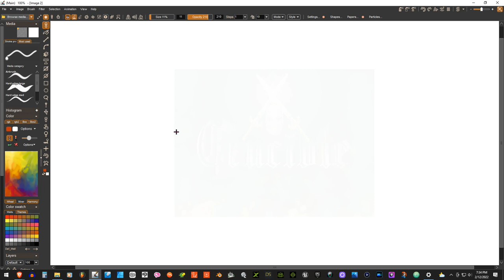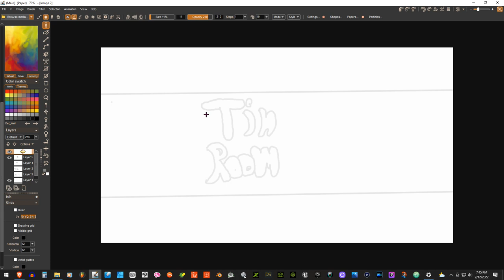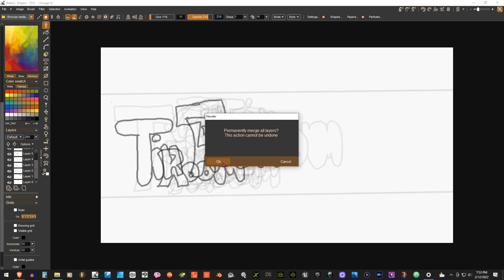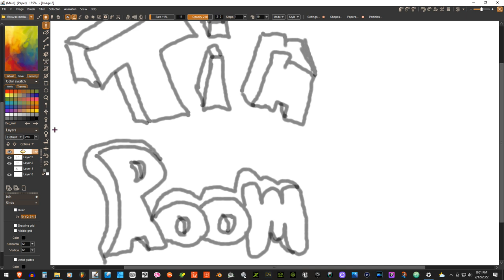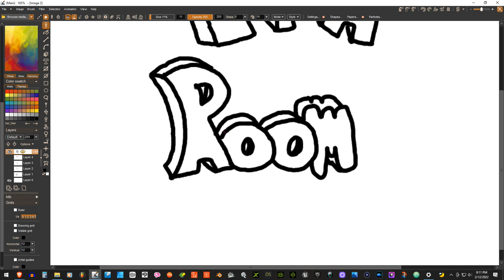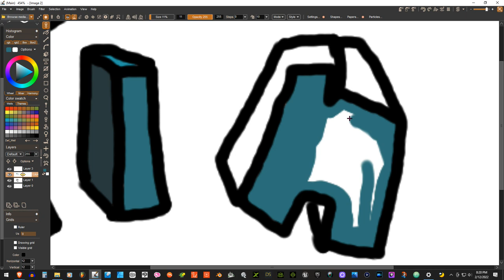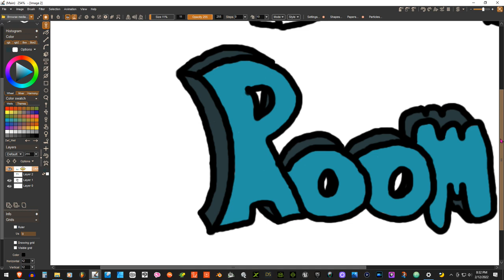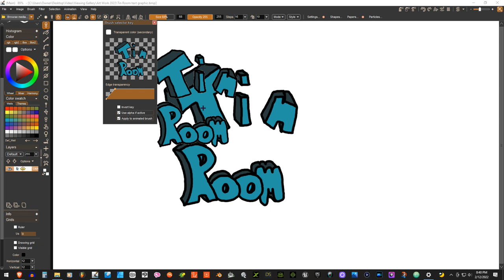Making the cover art for the song "Tin Room"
In this video You can see me creating the graphics for the original song "Tin Room" which was originally composed by Jim Diamond, then he and I teamed up to make this track.  I am now moving on an effort to share my entire archive of music and use this as an opportunity to share some of the fun involved in making art work. This section is focused on making a graphic for the words in the title using this software and if you would like to listen to the crucible album check it out